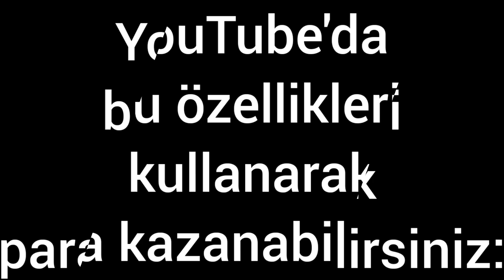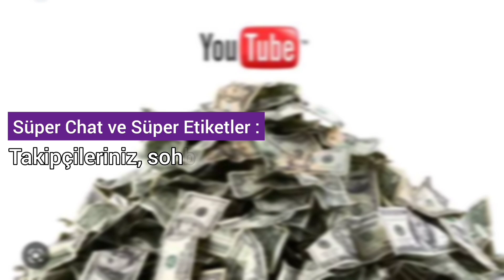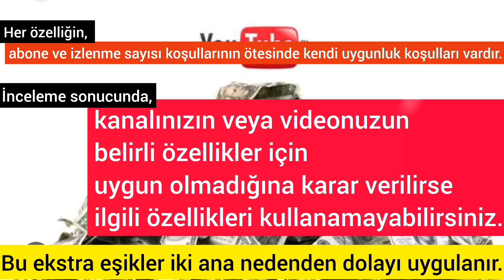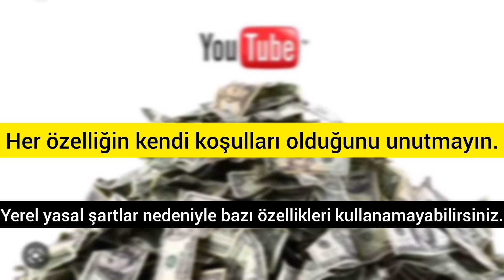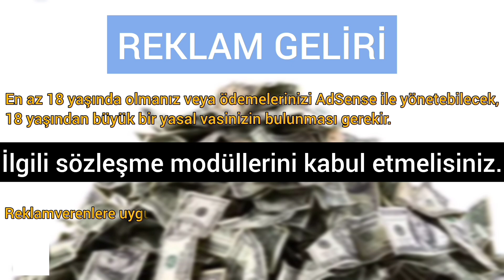Youtube Para Kazanma Yolları (Youtube Para Kazanma)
Youtube Para Kazanma Yolları -Yöntemleri - Koşulları (Youtube Para Kazanma)
👉Videomuzu BEĞEN meyi
Bir Sonraki Videomuzda Görüşmek HOŞÇAKALIN🖐